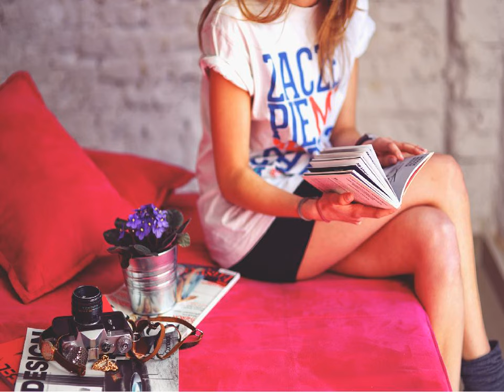코요태 - 사랑하긴 했니 kpop 韓國歌謠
다 끝난줄알면서도 난 아닌줄알면서도
널 기다려왔어 그럴리가 없다며 오늘도 난 너를 기다려

단 이것만은 알아줘 너를 너무 사랑했단걸
너도 알고있잖아니가 더 잘알잖아 우린 너무 행복했었다는걸

정말 끝난건가요 그댄 두번다시 연락하지말자며
부디 행복하란 말만 남긴채 나를 울린채너는 뒤도 않보며 떠났어

정말 사랑했는데 짧은 몇마디에 남이 될수있나요
날 사랑했다면 다 지워놓아요 첨으로 돌려요
나의 사랑 너 아니면 안되요 떠나지마요

참 사랑은 이상하죠 너무 지겹던 잔소리가
자꾸 생각이나서 머리속에 남아서 내 마음을 너무 아프게하죠

가지말아요 울리지말아요 지금이라도 돌아와줘요

사랑하긴 했나요 결국 이럴거면 왜 날 안아줬나요
사랑 모르겠단 말은 말아요 변명말아요 그저 그대 맘이 변했잖아

그대 이름조차 모르던 나로
되돌려놔요 가슴아파요 나 어떡하나요